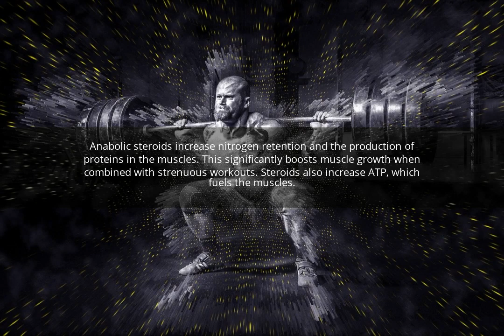How Do You Think Anabolic Steroids Affect This Natural Process Of Muscle Growth?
Anabolic steroids increase nitrogen retention and the production of proteins in the muscles. This significantly boosts muscle growth when combined with strenuous workouts. Steroids also increase ATP, which fuels the muscles.